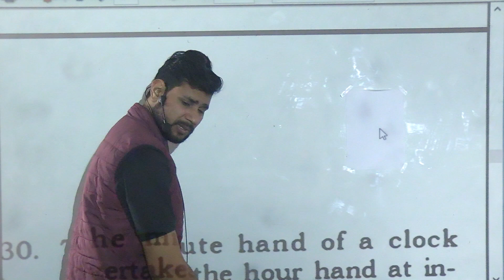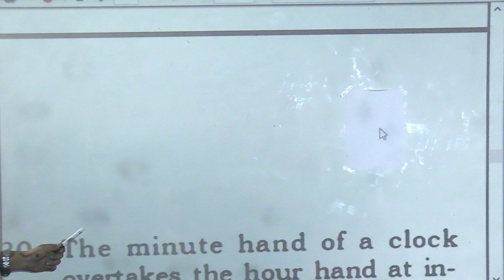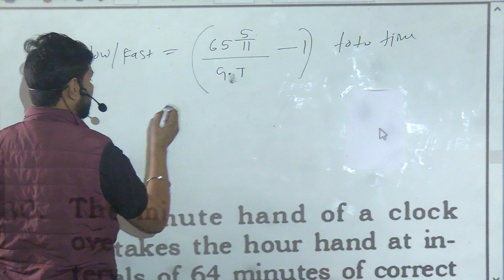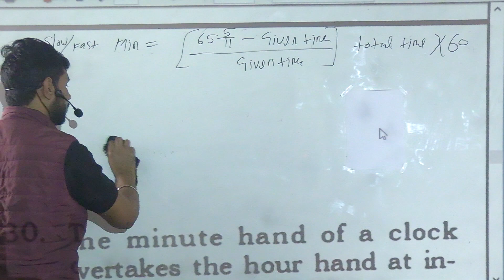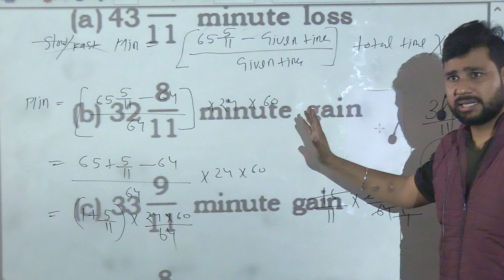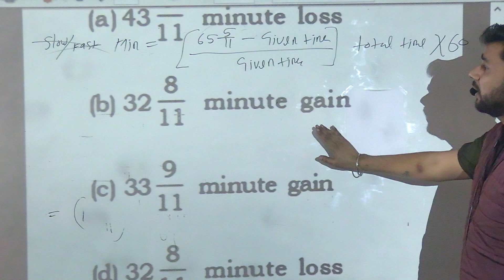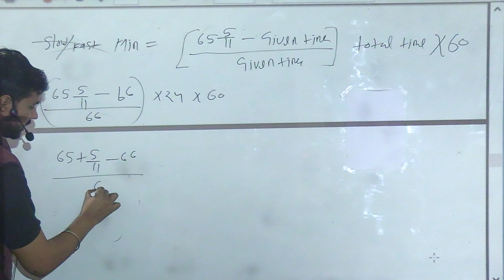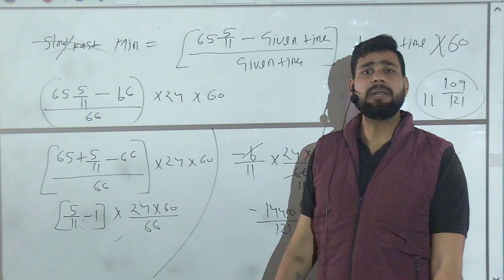मिनट की सुई घंटे की सुई को कितने मिनट में Overlap करेगी अब यह भी देखना पड़ेगा का - Clock Part 7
Sumit Bhaiya Having 6 year+ experience of teaching and also cracked many of competitive exam and recently he cracked UP SUB INSPECTOR  and SUB INSPECTOR CONFIDENTIAL in open category.

Sumit Bhaiya ( Daroga Ji) from now onwards taking initiative for online videos for you guys. Go and learn from home. we will provide all content in our YouTube channel.